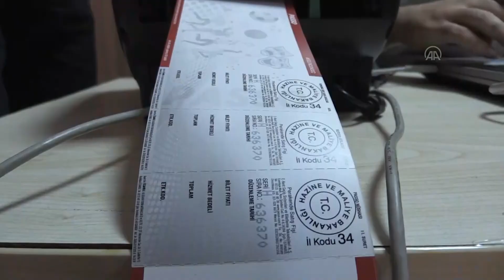Sivassporlu taraftarlardan Petrocub maçına yoğun ilgi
Demir Grup Sivasspor'un UEFA Avrupa Konferans Ligi 2. eleme turunda Moldova ekibi Petrocub ile oynayacağı rövanş karşılaşmasının biletlerine taraftarlar yoğun ilgi gösteriyor.

Yeni tip koronavirüs (Kovid-19) salgını tedbirleri nedeniyle Yeni 4 Eylül Stadı'nda son olarak 8 Mart 2020'de Galatasaray maçını izleyen kırmızı-beyazlı taraftarları, yaklaşık 16 ay sonra takımlarıyla buluşacak olmanın heyecanı sardı.
UEFA tarafından alınan karar gereği stadyum kapasitesinin yüzde 50'si oranında seyirci alınacak Petrocub maçının biletlerine taraftarlar yoğun ilgi gösteriyor.

Taraftarlar, karşılaşmanın biletlerinin satışa sunulduğu Buruciye Medresesi ve Yeni 4 Eylül Stadı'ndaki Passolig noktasında uzun kuyruklar oluşturdu.
Erken saatlerde kuyruğa giren vatandaşlar, uzun süren bekleyişin ardından maç bileti almanın mutluluğunu yaşadı.
Sivasspor'un maçlarını oynadığı 27 bin 532 seyirci kapasiteli Yeni 4 Eylül Stadyumu'nda maç günü yaklaşık 12 bin taraftarın tribünlerdeki yerini alması bekleniyor.
Demir Grup Sivasspor ile Petrocub 29 Temmuz Perşembe günü saat 20.00'de Yeni 4 Eylül Stadyumu'nda karşılaşacak.

- "Güzel bir atmosfer olacak"

Bilet almak için sıra bekleyen taraftarlardan Yusuf Sakarya, AA muhabirine, uzun kuyruk nedeniyle yaklaşık 4 saattir bileti almak için sıra beklediğini söyledi.

Karşılaşmaya ilginin fazla olduğunu belirten Sakarya, "Herkes maça gelmek istiyor, güzel bir atmosfer olacak." dedi.
İsmail Kartal ise uzun süre bekleyerek bilet aldığı için mutlu olduğunu anlatarak, "Sivasspor bu maçı alacak ve turu geçeceğiz. Karşılaşma sonunda inşallah rakibi eleyerek yolumuza devam edeceğiz." diye konuştu.

Salgın nedeniyle taraftarların yaklaşık 1,5 yıldır stadyumlardan uzak kaldıklarını aktaran Kartal, maçların seyircili olmasını ve her zaman takımını desteklemek istediğini belirtti.

- Gurbetçiler de maça ilgi gösteriyor

Hollanda'dan memleketi Sivas'a gelen gurbetçi Muttalip Eker de yaklaşık 4,5 saat bekleyerek bilet alma şansı yakaladığı için mutlu olduğunu dile getirerek, "Sivasspor'a her şey feda olsun. Sivasspor'a katkımız olacaksa ne mutlu bize, inşallah maçı kazanıp yolumuza devam edeceğiz." ifadelerini kullandı.

Sivasspor taraftarı Süleyman Kurt ise maçı kazanacaklarına inandığını ve taraftarın her zaman kulübe sahip çıkması gerektiğini vurguladı.
Stadyuma taraftar alınacak olmasından dolayı mutlu olduğunu aktaran Kurt, "Yaklaşık 1,5 senedir hasrettik, inşallah perşembe günü takımımıza kavuşuyoruz." dedi.

Bilal Karaman da "Gönlümüzle, yüreğimizle, taraftarımızla her zaman Sivasspor'un yanındayız. İnşallah bu turu geçeceğiz. Avrupa'dan gelen torunlarımla birlikte maça giderek, takımımızı en güzel şekilde destekleyeceğiz." şeklinde konuştu.

Kübra Şahin ise Sivasspor'a Avrupa yolunda başarılar dileyerek, şunları kaydetti:
"Avrupa'ya gitmeyi çok bekledik, sabrettik ve Avrupa'ya gittik. İnşallah alnımızın akıyla da bu turdan çıkacağız. Biletlere ilginin olması güzel, gidip takımımızı destekleyeceğiz, stadyumda yerimizi alacağız. Bugünü çok bekledik, Sivasspor'un her maçında kombinelerimizi alıp stadyuma gidiyorduk. Böyle fırsat verilince de hemen geldik ve biletimizi almak istedik."